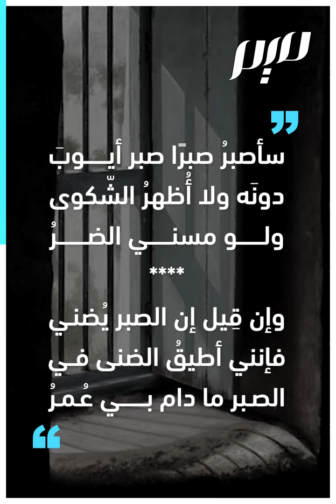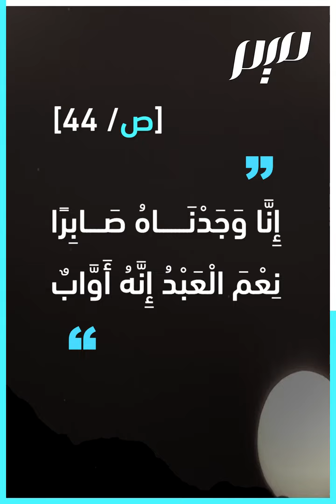لم قالوا صبْر أيوب؟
ما المقصود بصبر أيوب؟ وعلام صبر حتى ضرب به المثل؟